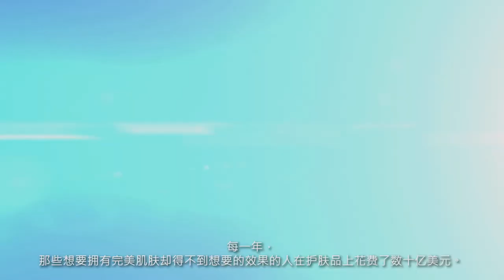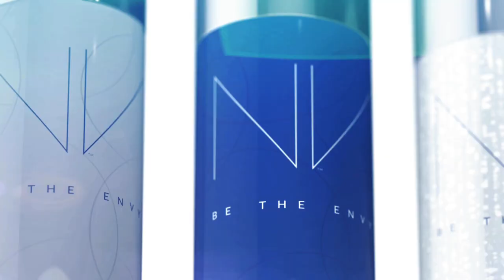NV Bronzing Body Mist | Get your sun-kissed glow year round! | Jeunesse Global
NV Bronzing Body Mist delivers a beautiful golden glow all year long. Hydrating and moisturizing, the weightless formula gives you an NV flawless, airbrushed finish to envy. Bronze skin to new and gorgeous radiance with NV travel-friendly bottles that ensure your sun-kissed look goes wherever your passport takes you.